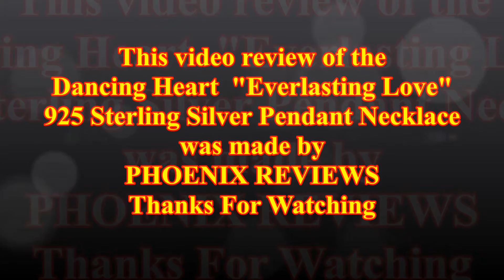Dancing Heart Everlasting Love 925 Sterling Silver Pendant Necklace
A new sterling silver pendant necklace from Dancing Heart Jewellery and this one is called "Everlasting Love"  and has a design inspired by the sign for ininity which they say " indicates everlasting love between lovers."

The necklace has a 17 inch trace chain with 2 inch chain extender if a longer length is required and has a lobster claw style clasp. The pendant measures 3cms height x 1.5 cms width x 0.5 cms depth with the stylised infinity shape made partly of sterling silver decorated with zirconia pave and partly gold plated sterling silver to create a lovely piece of costume jewellry. At the centre of this pendant is a cubic zirconia stone which is held in a pivoting mount which allows the stone to swing slightly backward and forward at the slightest movement from the wearer which creates a constant twinkling effect as the stone keeps catching and reflecting any light source. This necklace really has to be seen and held to appreciate it's quality and attractiveness as photos and videos can't really do it justice.

This is a really well made and lovely piece of costume jewellery which comes in a nice red grained faux leather presentation box suitable for the quality of this necklace.